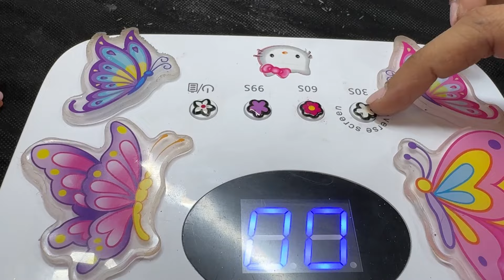Nail extension வைக்க போறேன்😋எப்படி பண்றாங்க? | Anithasampath Vlogs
Stylzonnailz (The Nail studio)
New No 21, Old 10/A, 2nd Main Rd, Raja Annamalai Puram, Chennai, Tamil Nadu 600028
Third floor
Landmark : Next to Yes bank

Nisha-  stylz on nails

Cheers!